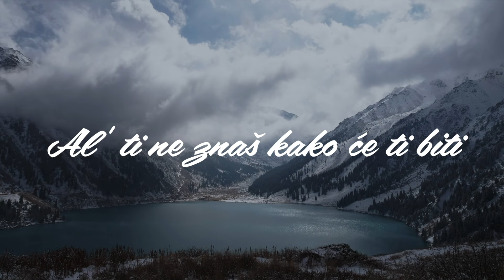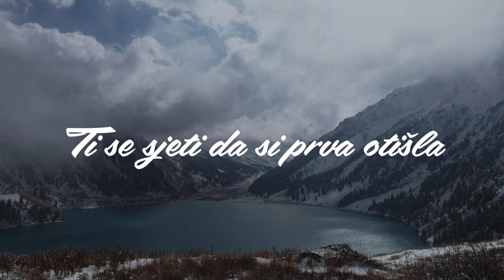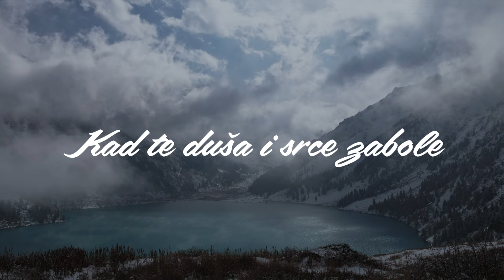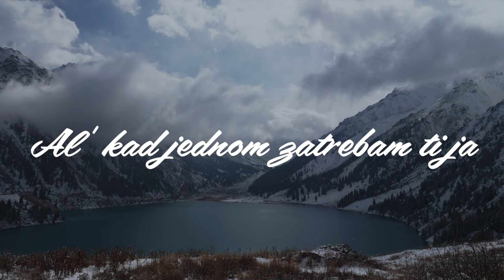Idi svijetom | Dražen Zečić | lyrics video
Dražen Zečić  |  Idi svijetom  |  Scardona

Glazba i stihovi: Dražen Zečić
Aranžman: Toni Lasan